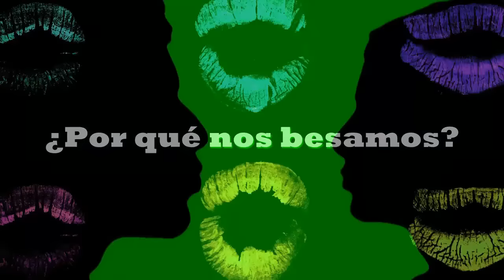¿Por qué nos besamos?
Datos curiosos sobre la historia de los besos y por que los seres humanos solemos besar nuestras bocas.

- SIGUEME -

- MAS VIDEOS QUE SEGURO TE ENCANTARÁN -